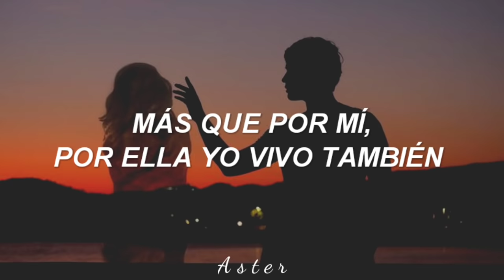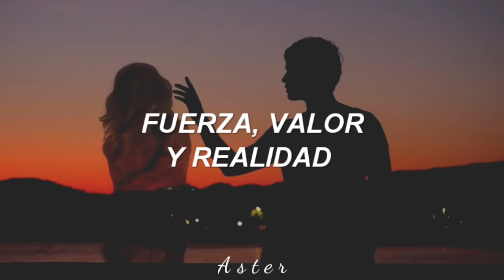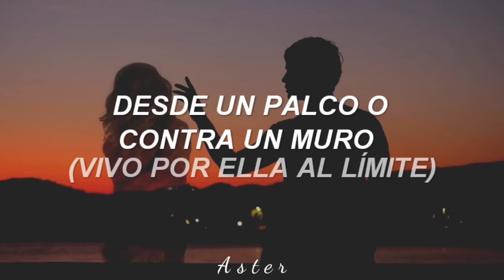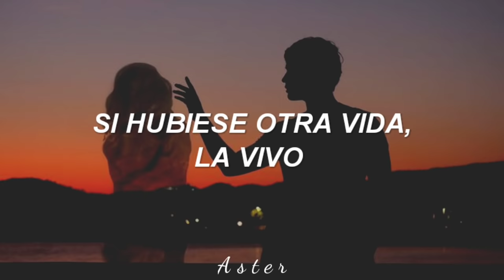Vivo Por Ella - Andrea Bocelli, Marta Sanchez (Letra)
esta es una de mis canciones fav, espero que de ustedes también✨